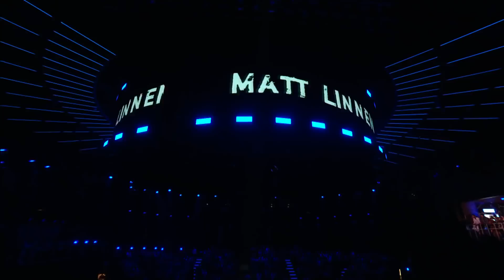Matt Linnen - All Performances (The X Factor UK 2017)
Auditions: "Trouble" – Ray LaMontagne 00:01
Bootcamp Round 2: "If I Were a Boy" – Beyoncé 01:23
Six-chair challenge: "Stop Me" – Mark Ronson feat. Daniel Merriweather 03:20
Judges' houses: "Everybody's Free (To Feel Good)" – Rozalla 04:42
Live show 1: "Scars to Your Beautiful" – Alessia Cara 06:07
Live show 2: "Livin' la Vida Loca" – Ricky Martin 08:30
Live show 3: "Careless Whisper" – George Michael 10:31
Live show 4: "Fallin'" – Alicia Keys 12:41
Semi-final: "Gimme Shelter" – The Rolling Stones 14:57